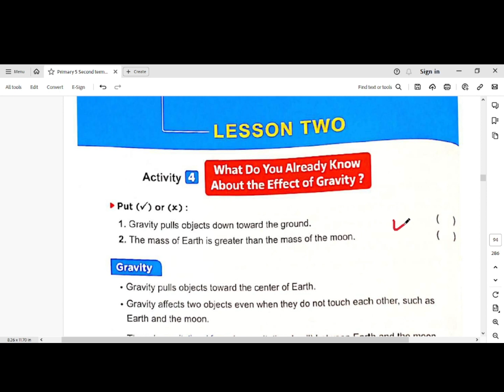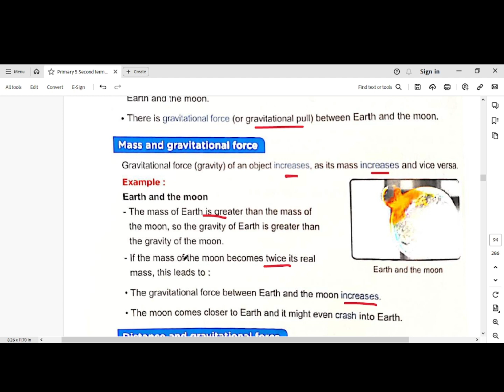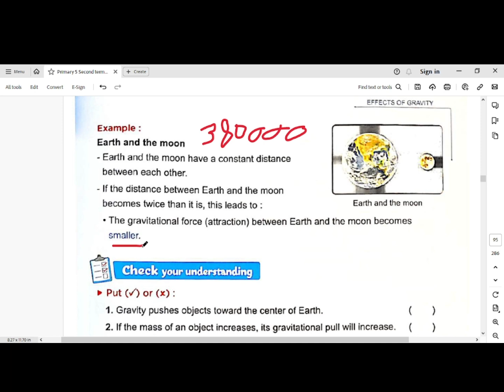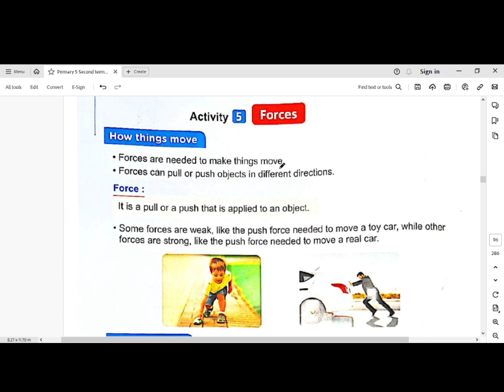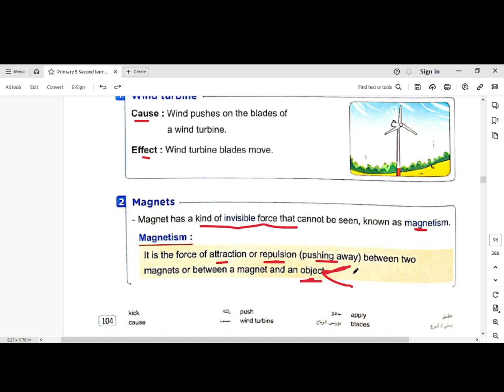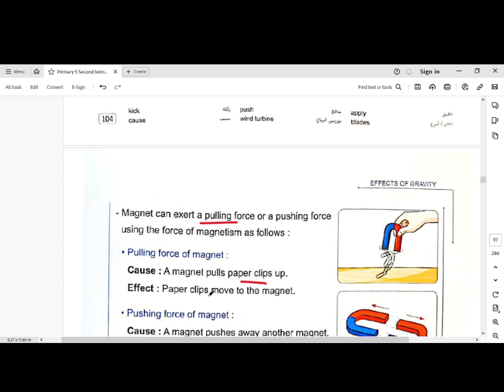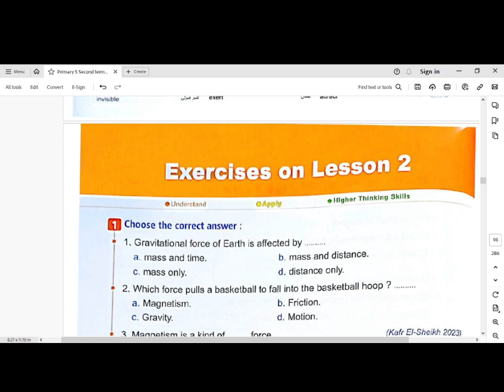Primary 5 Second term Unit 4 Concept 4 1 Lesson 2 Forces